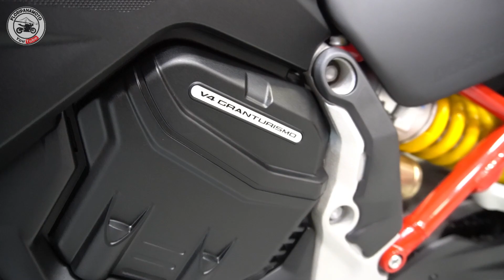FUI CONHECER A NOVA DUCATI STREETFIGHTER V4 E MULTISTRADA V4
💯 Lembre-se de deixar o "Like"!

🚫  ©️ Copyrights Issues: floripanamoto 🚫